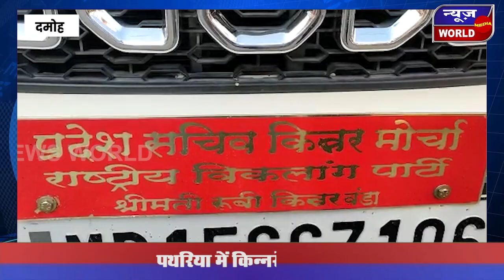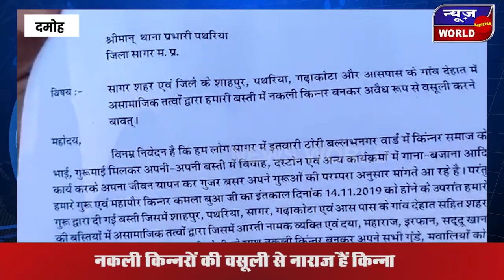दमोह - पथरिया में किन्नरों का बड़ा प्रदर्शन, नकली किन्नरों की वसूली से नाराज